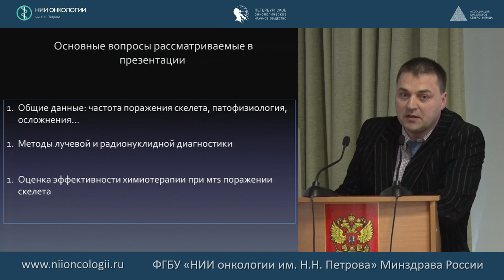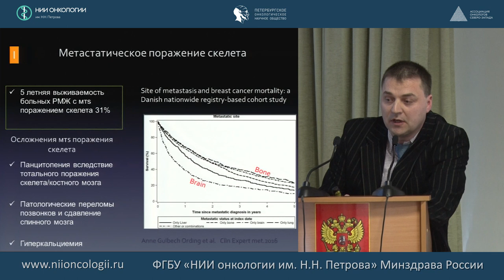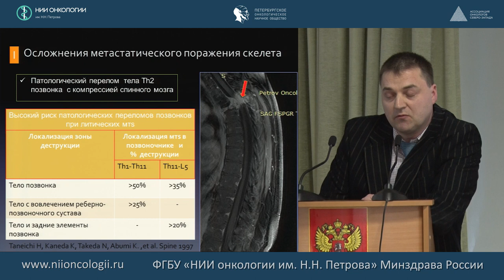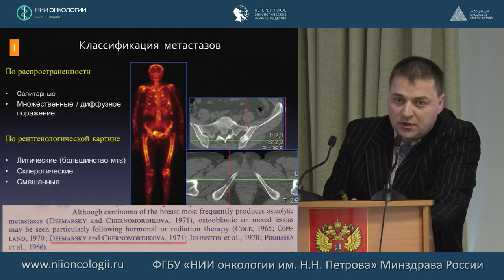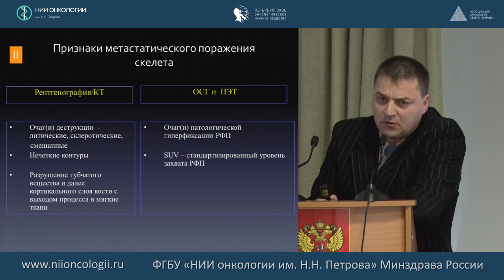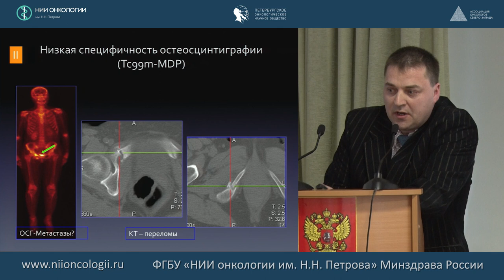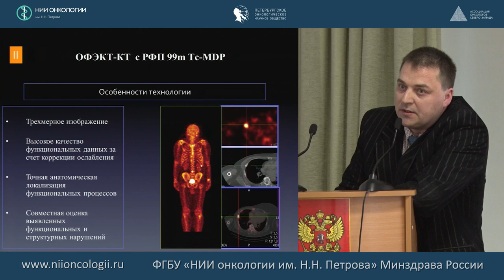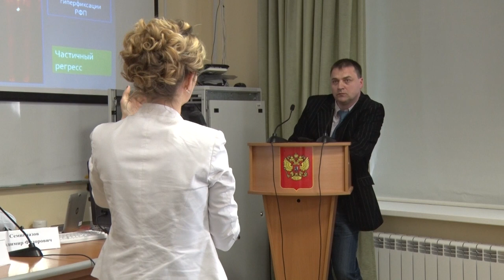Лучевая диагностика. Алгоритм лучевой диагностики метастатического поражения скелета при РМЖ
д.м.н. П.И. Крживицкий – заведующий отделением изотопной диагностики
Мультидисциплинарный подход в лечении метастатического рака молочных желез